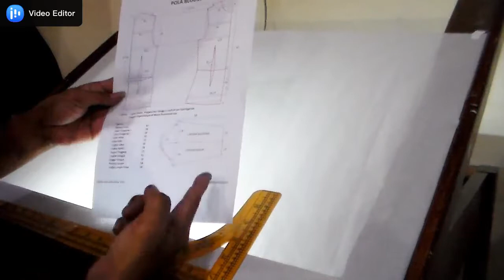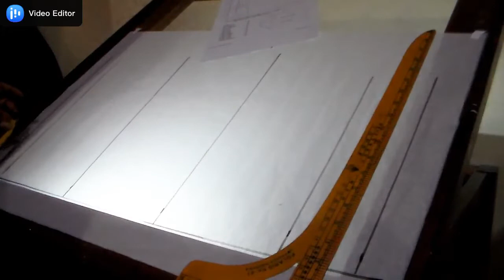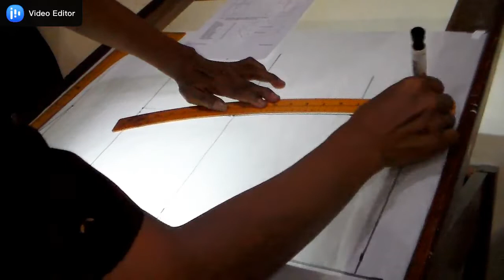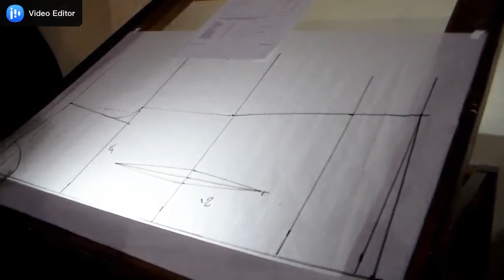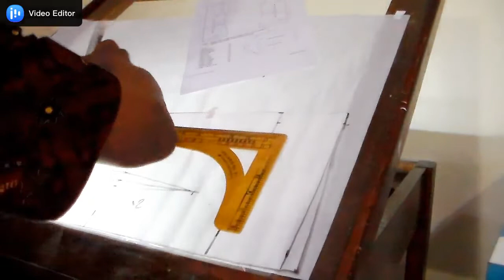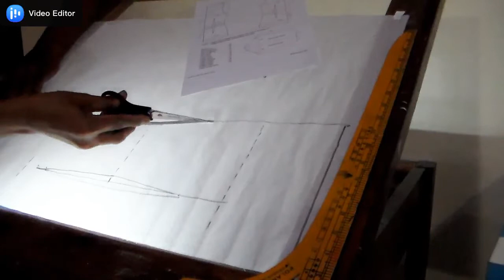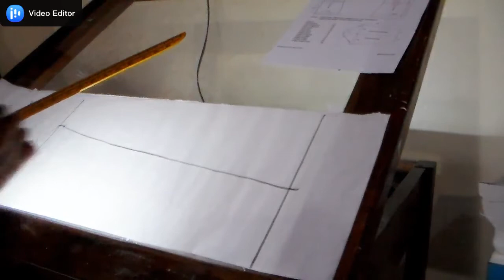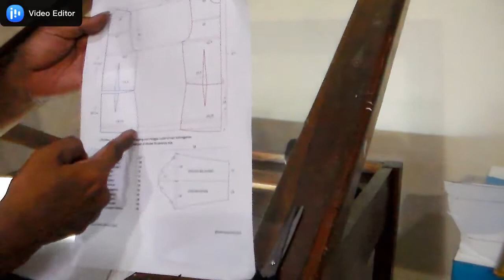CARA MEMBUAT POLA BLOUSE